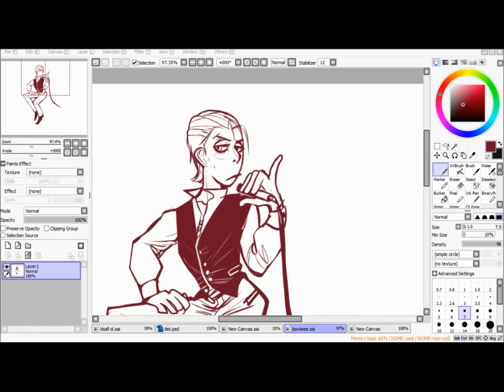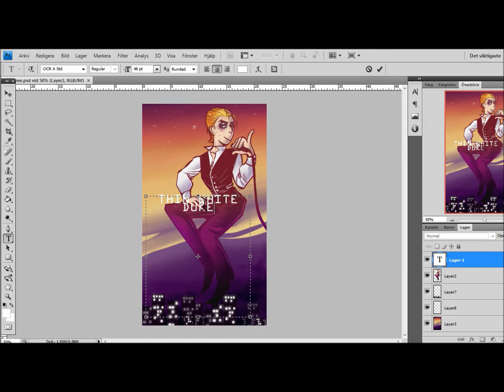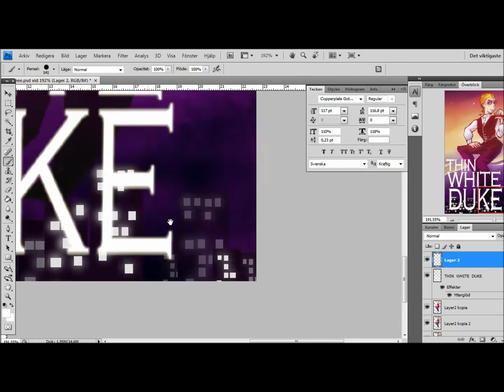Thin White Duke Speedpaint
lol im gay for bowie